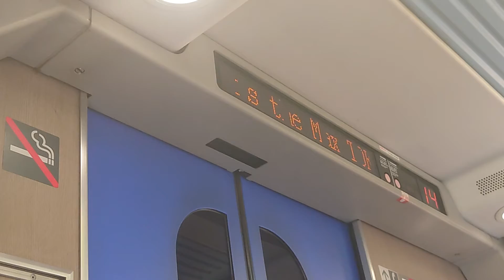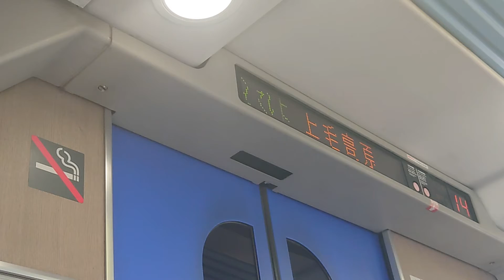【上越新幹線 最後のMAXとき321号・たにがわ321号】大宮駅発車・車内放送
路線:上越新幹線 MAXとき321号・たにがわ321号

車両:E4系

10月1日にMAX号が引退するということで、9月15日に最後のMAX号に乗りました。

車内放送は、1:24から流れます。